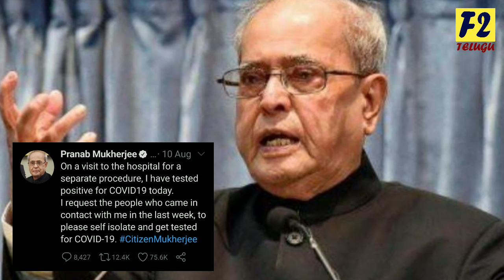Pranab Mukharjee | F2 Telugu